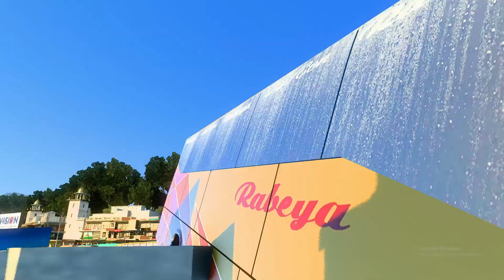ঘাটে পলিশ এর তাড়া খেয়ে শয়তান pro বাস সোজা পদ্মা নদীতে|GMT BD MAP 3 BETA ||ETS 2 BD map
আজ আমরা দেখব কেন ঘাটে পলিশ এর তাড়া খেয়ে শয়তান pro বাস সোজা পদ্মা নদীতে । তোমরা ইন জয় করবা।

এবার শয়তান pro ক্র বাদ দিয়ে নিজেই বাস নিয়ে যাত্রা করলাম |GMT BD MAP 3 BETA
আবারও ঈগলের ডিপো থেকে উদ্ধার হল F1রেসিং ট্রাক||ETS 2 BD map ||BD next gen map v4
রিফাত ভাই এর গ্যারেজ থেকে চুরি হল icc world cup 2023 বাস |ETS 2 BD next gen map| ETS 2 BD map linkঃ
এবার নতুন জেদ্দার স্লীপার কোচ নিয়ে যাত্রা করলাম ||ETS 2 BD map ||BD next gen map v4
Exclusive Village Map v1|বাংলাদেশি গ্রামের রাস্তা এত ভয়ঙ্কর |ETS 2 BD next gen map| ETS 2 BD map
Bus simulator Bangladesh| Dhaka to Kachpur | Bridge ETS 2 BD map ETS 2 BD next gen map

My pc conf :
• Special Feature: 802.11AC Wi-Fi adapter | RGB 7 Colors Gaming mouse